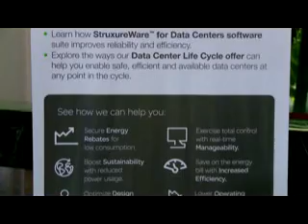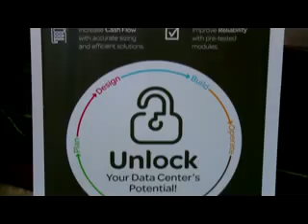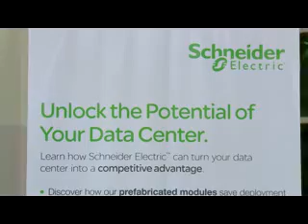ရန္ကုန္ျမင္ကြင္းက်ယ္(21.7.2015)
Schneider Data Center Solutions Day